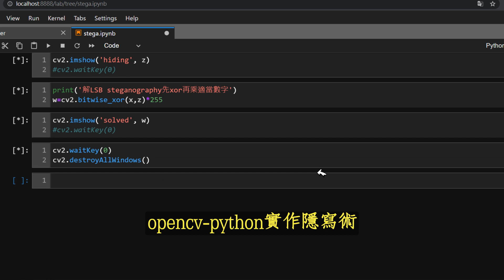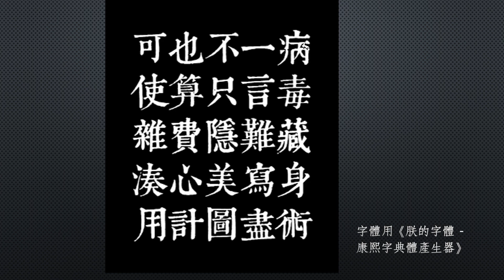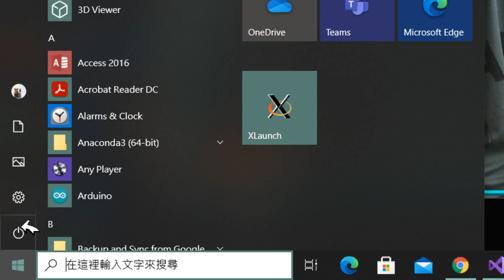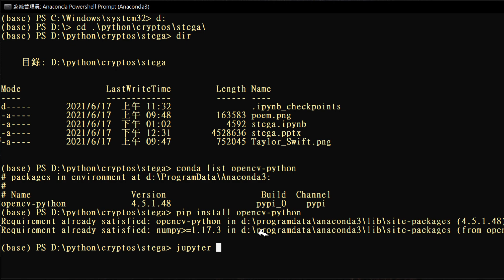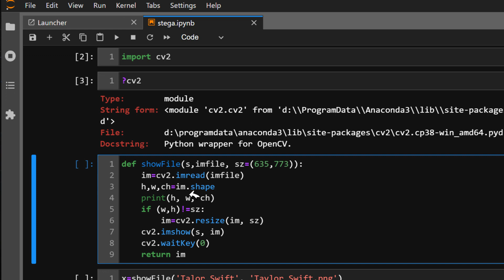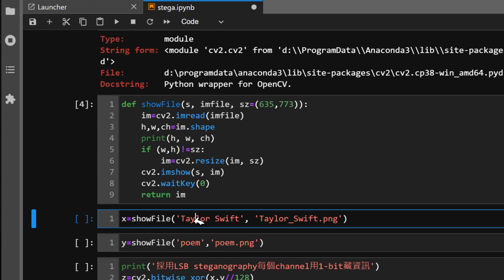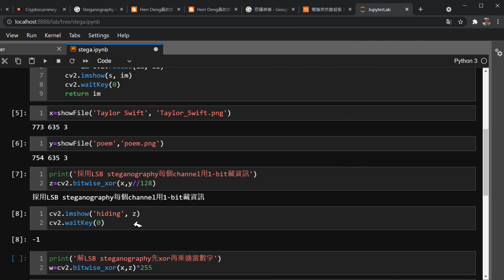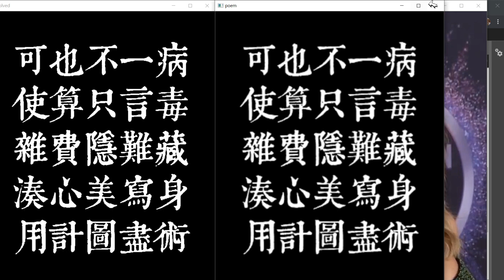資訊安全隱寫術steganography opencv-python實作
資安隱寫術steganography opencv-python實作。有興趣可取素材自行實作解出隱藏資訊
寫了一本密碼學的書，書內容包括：古典密碼、基礎數論、資訊理論，對稱密鑰密碼系統、RSA密碼、非對稱密鑰密碼 系統與離散對數、數位簽章等。理論闡述嚴格完備，實例豐富，包含有大量的演算法程式以及形象的圖形圖表，適合於讀者自學，也可作為學習密碼學的參考書。
密碼學的研究與應用已有幾千年的歷史，但作為一門科學是20世紀50年 代才開始的。不可否認，互聯網的廣泛應用大大推動了密碼學的研究與發展 。大多數國家和地區都成立了密碼學學會，這些學會定期召開學術會議進行 學術交流，促進了密碼學的研究與應用。國內外已出版了大量有關密碼學的 書籍，其理論研究也相對比較成熟，很多觀點己達成共識。本書具有以下幾 個方面的特點：表述清晰、論證嚴謹、內容新穎、選材精良、內容豐富翔實 。 本書共12章，包括：古典密碼、基礎數論、資訊理論，對稱密鑰密碼係 統、RSA密碼、非對稱密鑰密碼系統與離散對數、數位簽名、質數與大整數 算術、橢圓曲線密碼(ECC)、公開鑰基礎建設、量子密碼。 寫一本密碼學方面著作的最大困難，就是確定應包含多少數學背景知識 。密碼學是一個涉及廣泛的學科，它需要多個數學領域的知識，包括數論、 群論、環論、體論、線性代數、機率論以及資訊論。同樣地，熟悉計算複雜性、演算法和NP完全性理論也是很有用的。在筆者看來，正是因為需要廣泛的數學背景知識，所以導致學生們在開始學習密碼學時感到很困難。筆者試圖 不使用太多的數學理論，在大多數情況下，只有需要時才引入相應的數學工 具。當然，如果讀者熟悉基本線性代數和模算術是會很有幫助的。另一方面 ，對於更專業的主題，例如資訊論中熵的概念，僅給出白描似的介紹。 本書理論闡述嚴格完備，實例豐富，包含有大量的演算法程式以及形象的 圖形圖表，適合於讀者自學，也可作為學習密碼學的參考書。